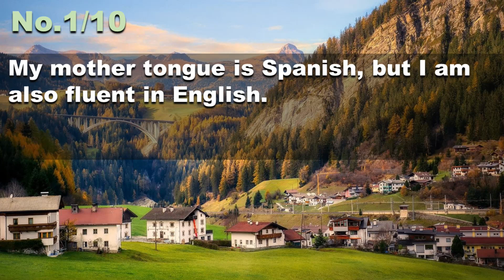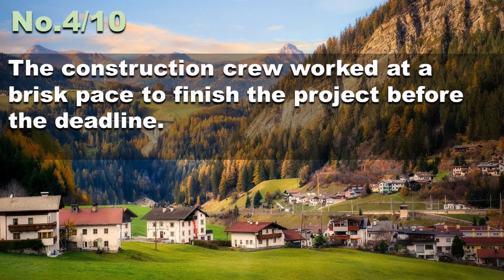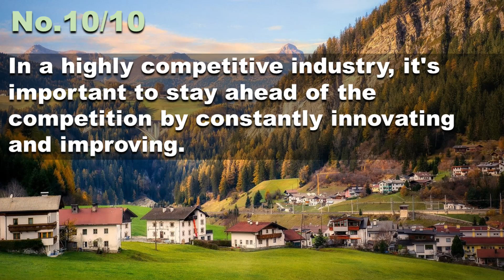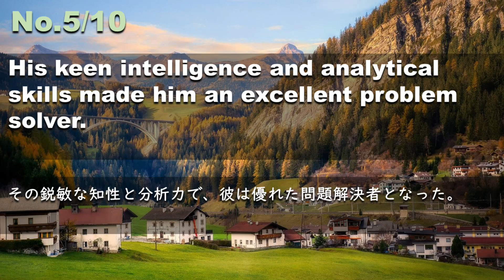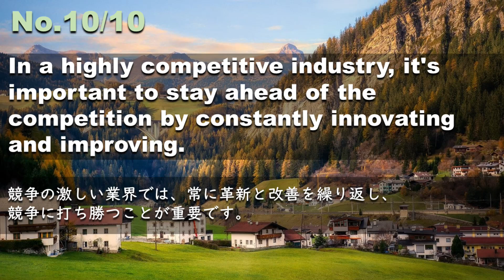230921【例文音読3分だけ】超速英語リスニング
My mother tongue is Spanish, but I am also fluent in English.
私の母国語はスペイン語ですが、英語も流暢に話せます。
We won't be renewing your contract next year. It's nothing personal.
来年は契約を更新しないことになりました。個人的な恨みではありませんよ。
Tickets for the play can be purchased in advance online or at the door up to an hour ahead of showtimes.
演劇のチケットは、オンラインによる前売券、または開演時間の1時間前まで当日券で購入できる。
The construction crew worked at a brisk pace to finish the project before the deadline.
工事担当者は、期限内にプロジェクトを完了させるため、急ピッチで作業しました。
His keen intelligence and analytical skills made him an excellent problem solver.
その鋭敏な知性と分析力で、彼は優れた問題解決者となった。
There is a trend towards fewer children being born in developed countries.
先進国では子供の出生数が減る傾向にある。
She was wearing fake jewelry that she bought at a discount store.
彼女はディスカウントストアで買った偽物のジュエリーを身に着けていた。
This region is located in a tropical climate zone with high humidity and rainfall.
この地域は、湿度や降水量が多い熱帯気候帯に位置しています。
The indigenous culture of the region is rich and diverse, with unique traditions and beliefs.
この地域の先住民文化は豊かで多様であり、独自の伝統や信仰があります。
In a highly competitive industry, it's important to stay ahead of the competition by constantly innovating and improving.
競争の激しい業界では、常に革新と改善を繰り返し、競争に打ち勝つことが重要です。